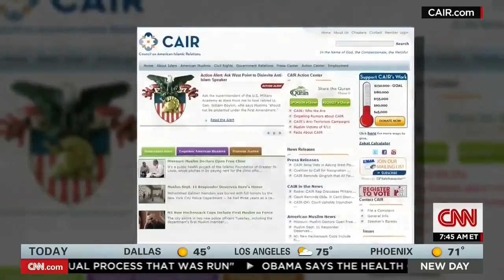Video CAIR Director Slams 'Shocking' UAE Move During CNN Interview